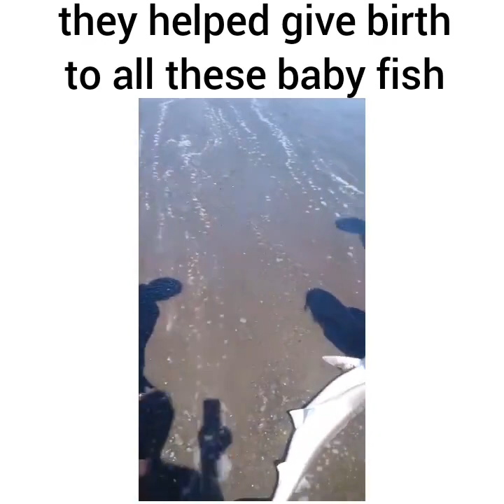They saved give to all these baby fish - New News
NATURE AMAZING
They saved give to all these baby fish